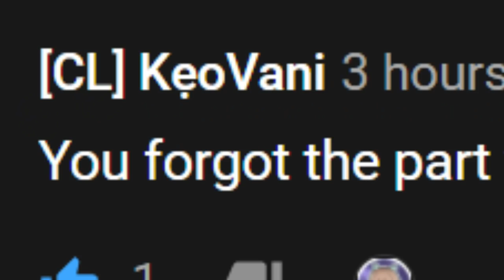January 31st Bug-Fixing Build | Yandere Simulator Demo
Hello everyone! In this video I show you the new build of 'Yandere Simulator Demo - Revision A', the "January 31st, 2021 Bug-Fixing Build". I hope you enjoy the video!

-==Others==-
• Yandere Simulator Websites: